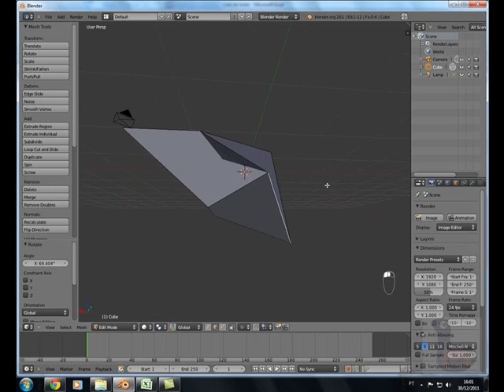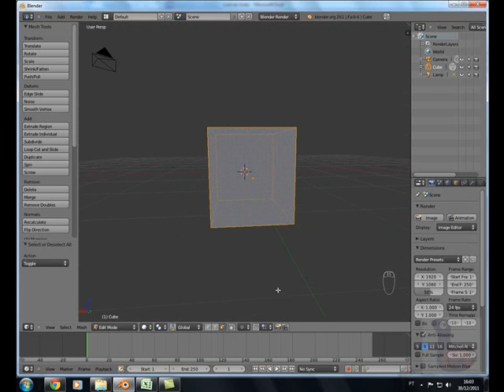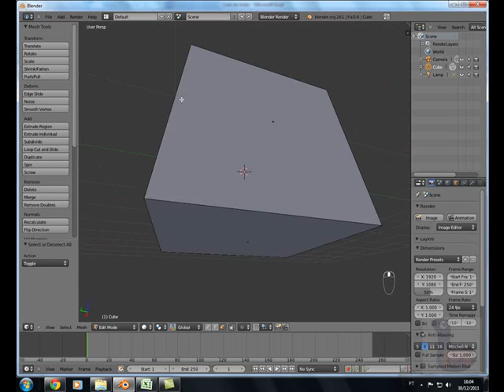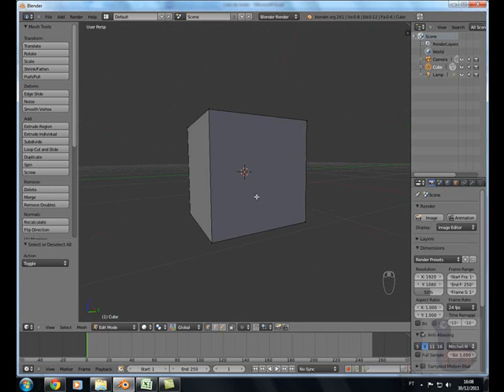Blender 3D Guia Usuario - Interface - Selecao Modo Edicao